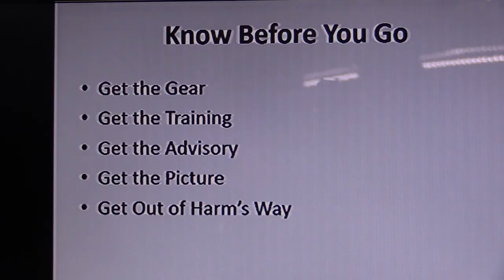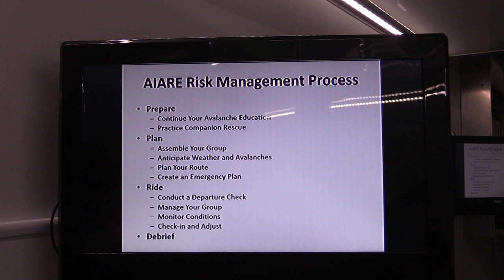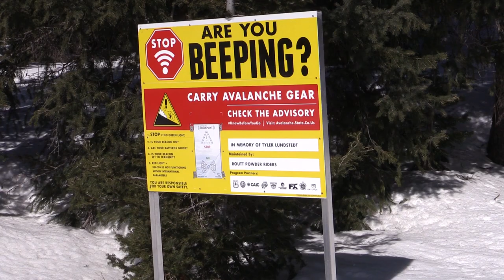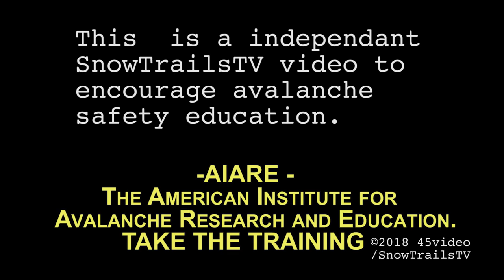ARARE Level 1 Avalanche School Awareness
A brief overview of what youll learn in Level 1 Avalanche class and why you should take it if your a backcountry rider.